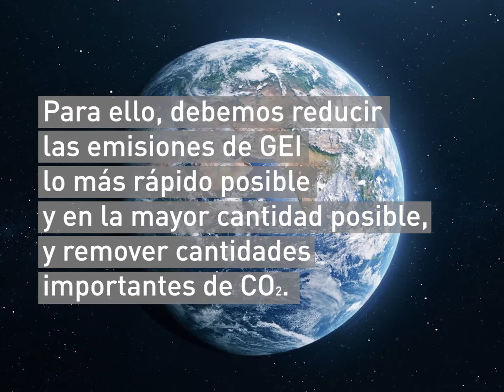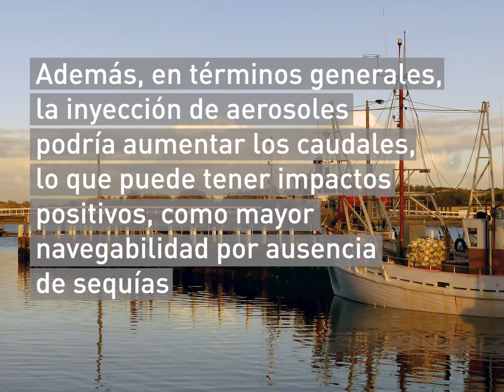Mensajes Clave del Webinar: "Introducción a la Modificación de la Radiación Solar"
El 29 de julio del 2020 se llevó a cabo el webinar "Introducción a la Modificación de la Radiación Solar: Análisis de los posibles beneficios y riesgos en el contexto de América Latina y el Caribe". En este encuentro se presentaron los principios de la inyección de aerosol estratosférico y el brillo de nubes marinas, dos de los enfoques principales de la modificación de la radiación solar (MRS). Durante la discusión, se abrodaron los posibles beneficios y riesgos de la MRS y los desafíos de gobernanza, y se presentaron los hallazgos de una investigación que se está desarrollando sobre los impactos hidrológicos de la MRS en la Cuenca del Plata.

Accede a la grabación completa del webinar, presentaciones y más información